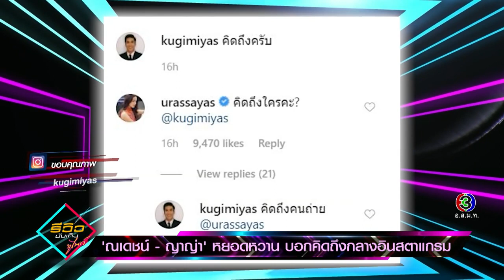“ณเดชน์ ญาญ่า” หยอดหวาน บอกคิดถึงกลางอินสตาแกรม 22 ม ค 63 รีวิวบันเทิง